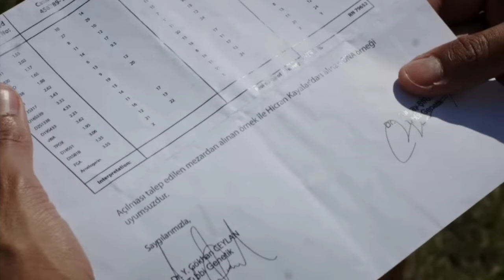Hicran Capitulo 100 - ¡No me casaré con un mentiroso como tú, Emre!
Hicran encontrará a su hija, a la que perdió hace años, en la mansión a la que acudió a cuidarla sin saber que es su propia hija. Y probará el amor. Madre-hija, Hicran y Melek, que se derrumbaron como resultado de los juegos de su madrastra Keriman y la suegra de Emre, Aliye, se reencuentran por un giro del destino.

Etiquates:

Hicran capitulo 100 en espanol, Hicran capitulo 100, Hicran 100 en espanol, Hicran capitulo 100, Hicran 100 en espanol,
capitulo 100 Hicran espanol, capitulo 100 Hicran espanol,

Trailer del Episodio 100 Hicran
Episodio 99 Hicran español sub

Hicran novela turca en español,
Hicran capitulo 99, capitulo 99 Hicran,
Hicran capitulo 100, capitulo 100 Hicran

 Hicran novelas turca,

Hicran novela turca,
Hicran novela turca,
Hicran español,
novelas turcas en español,
Hicran novelas turca